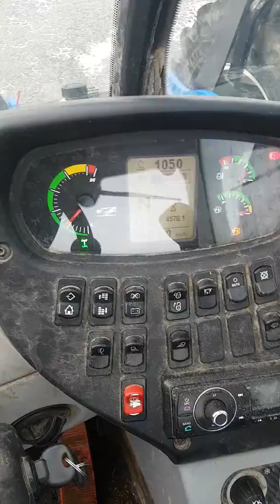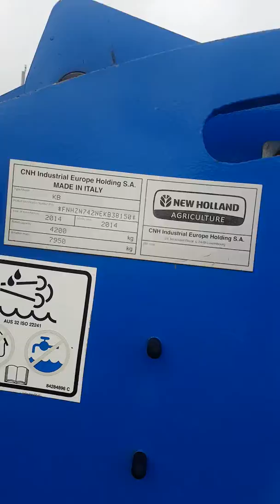New Holland LM7.42 Telehandler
Available for sale at Brindley Auction Services.
 New Holland LM7.42 Telehandler with 4WD, 4575hrs, 145 HP,  Hydraulic Quick Attach Forks, Cab, Side Mirrors, Front & Rear Fenders, Front & Rear Wipers, 500/70R24 Rubber. Rear Work Lights. Telescopic Forklift. Max Lift = 23ft. Max Lift Cap = 9259 lbs. 6x3 Auto-Shift. Powershift. STOCK# BAS 432

Price is $47,500.00 Canadian Funds!
This item is priced in Canadian Funds. Please call for US Pricing!

We are one of Ontario’s Largest Farm Equipment Dealerships with over 400 Tractors and 1000 pieces of New & Used Equipment in Stock!
We BUY, SELL, & TRADE on a daily basis!

We now have 3 locations to serve you better!
DUNGANNON, MARKDALE and LUCKNOW Ontario!

Trucking may be available to Canada & USA!

Contact Sally Jane @
Brindley Auction Service
37110 Dungannon Road, RR#1
Dungannon ON N0M 1R0